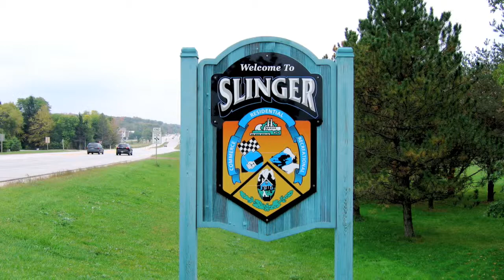Slinger Chapter 3 Train *(New)*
The Old Train Station and downtown Slinger